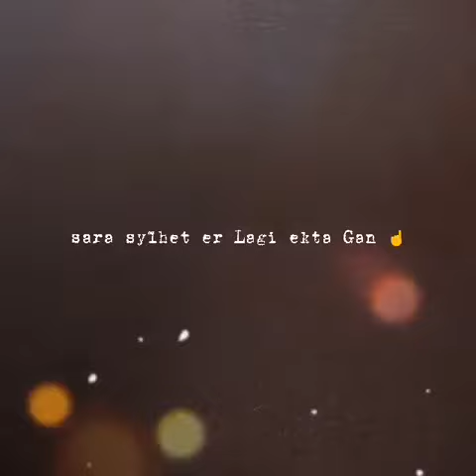25 May 2021ঈদে সবাই মিলে একটু মজা করলাম 😝😝 ।